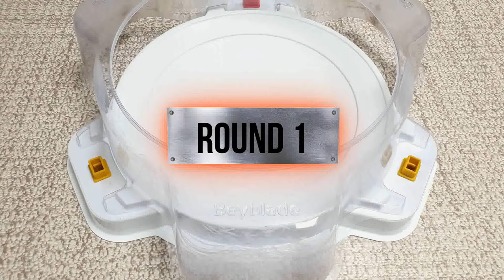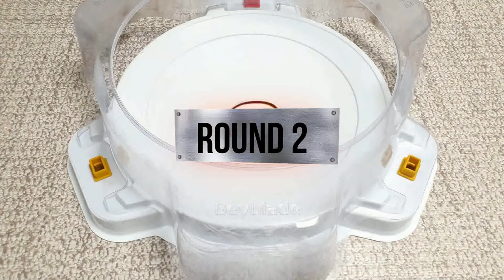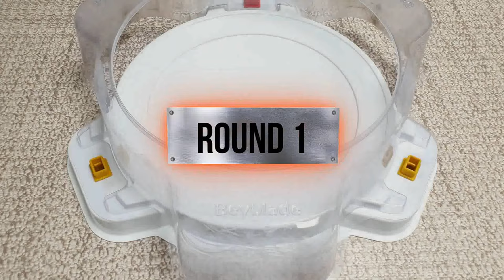【Deep Chaos VS ALL Season 2 marathon Beyblade Burst God】 ベイブレードバースト 베이블레이드 버스트 갓 딥 카오스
Beyblade X
Chrome Ryugu

Beyblade Burst
Beyblade X